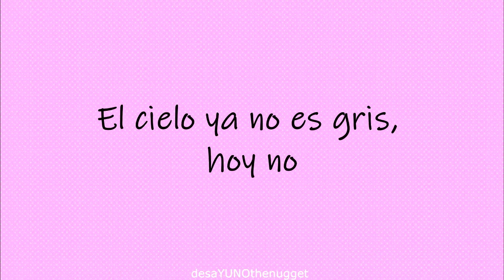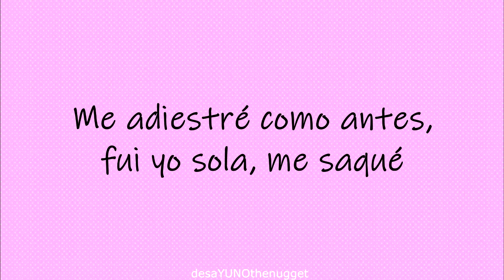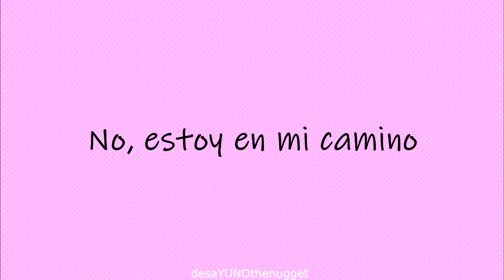Ambar Lucid - Story to Tell (Español)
Artista: Ambar Lucid
Canción: Story to Tell
Año: 2020
Álbum: Garden of Lucid

*Lyrics/Letra*

Looks like I've got a story to tell
I tried to warn you, but you just repelled

Me adiestré como antes, fui yo sola, me saqué
No te diré mi historia, tú solito vas a ver

Now I'm on my way
The sky's no longer gray, not today
No, I'm on my way
No te olvidarás
Mi alma frutará
No, jamás te olvidarás de mí

My art was awkward for you to tell
Now I'm the one laughing
I wish you farewell

No te olvidarás
Mi alma frutará

Mis flores siempre llegan
Mis amores no se quedan

Now I'm on my way (I'm on my way)
No te olvidarás (Jamás te olvidarás)
Mi alma frutará
(No te olvidarás de mí, ooh)
(No te olvidarás)